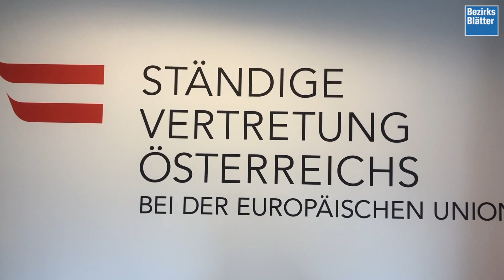Arbeiten für die österreichische Vertretung in Brüssel – Salzburger Pressesprecher erzählt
Alexander Paier aus St. Johann im Pongau (Salzburg) ist Pressesprecher der ständigen Vertretung Österreichs in Brüssel. Im Interview spricht er über seine Arbeit.

Bezirksblätter Web TV